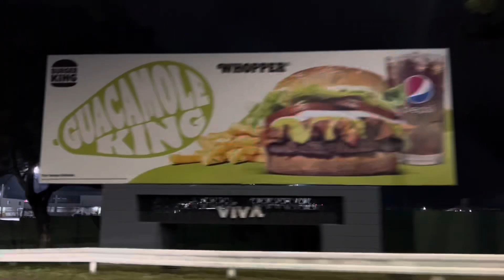El Salvador Pt.19 | Airport Drop off